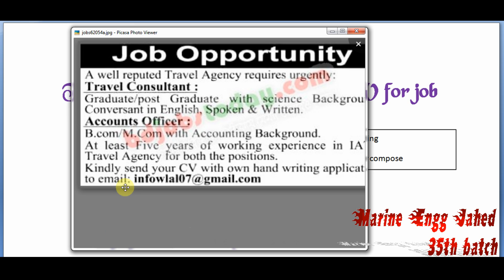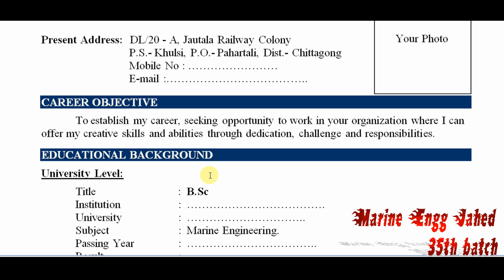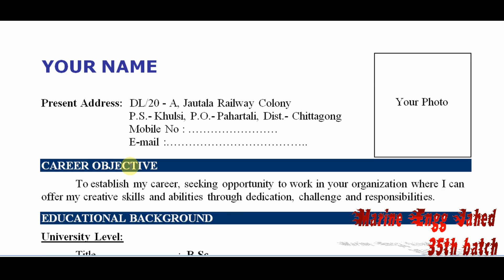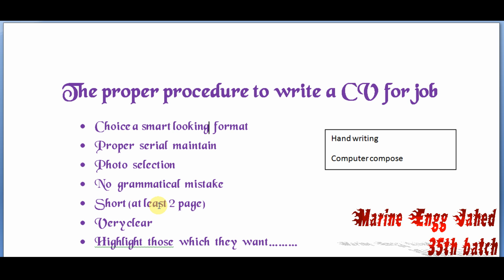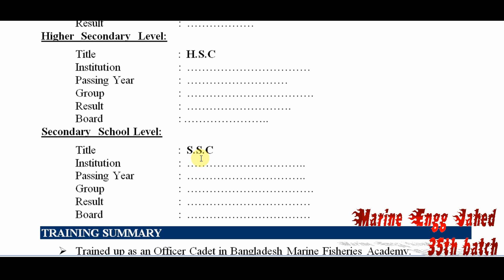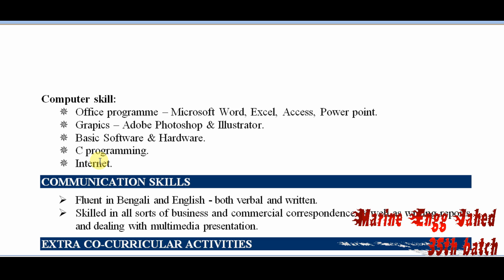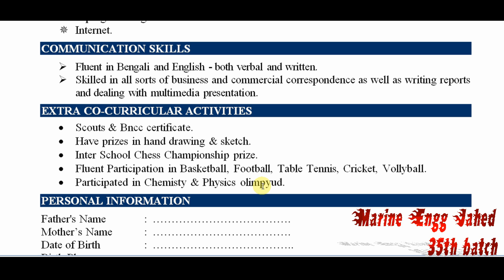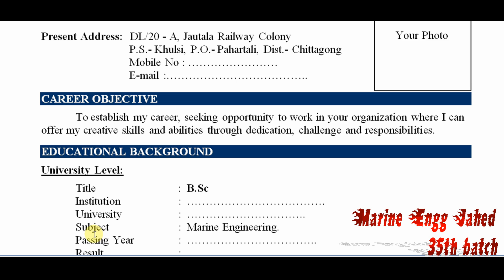Proper CV writing procedure & cause of rejected for fresher & experienced(bangla tutorial)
How to write a gorgeous cv for a job & why the CV is rejected by interviewer. this video is very important for fresher.